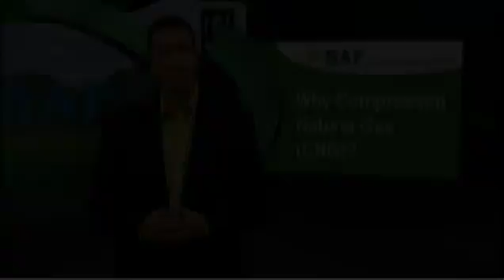Why Compressed Natural Gas ?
This video explains the reasons why you should change to natural gas. The US is the Middle East of natural gas.